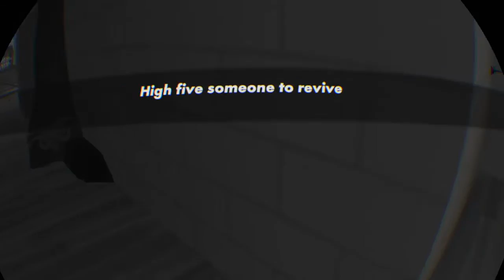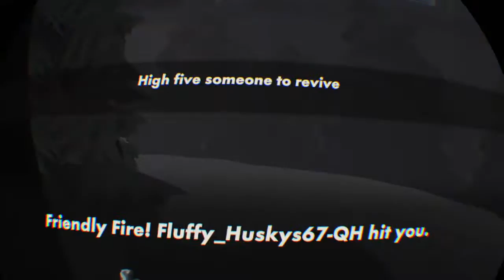Some stuff. -Rec Room VR